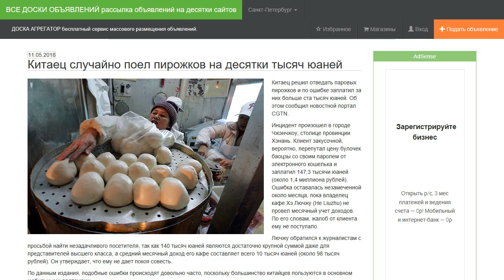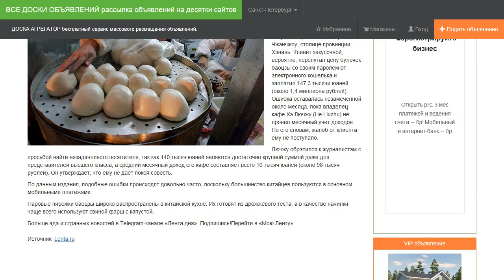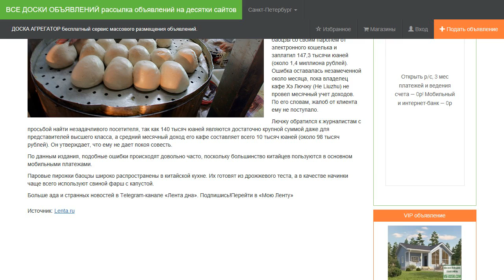Китаец случайно поел пирожков на десятки тысяч юаней.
Китаец решил отведать паровых пирожков и по ошибке заплатил за них больше ста тысяч юаней. Об этом сообщил новостной портал CGTN.

Инцидент произошел в городе Чжэнчжоу, столице провинции Хэнань. Клиент закусочной, вероятно, перепутал цену булочек баоцзы со своим паролем от электронного кошелька и заплатил 147,3 тысячи юаней (около 1,4 миллиона рублей). Ошибка оставалась незамеченной около месяца, пока владелец кафе Хэ Лючжу (He Liuzhu) не провел месячный учет доходов. По его словам, жалоб от клиента ему не поступало.

Лючжу обратился к журналистам с просьбой найти незадачливого посетителя, так как 140 тысяч юаней являются достаточно крупной суммой даже для представителей высшего класса, а средний месячный доход его кафе составляет всего 10 тысяч юаней (около 98 тысяч рублей). Он утверждает, что ему не дает покоя совесть.

По данным издания, подобные ошибки происходят довольно часто, поскольку большинство китайцев пользуются в основном мобильными платежами.

Паровые пирожки баоцзы широко распространены в китайской кухне. Их готовят из дрожжевого теста, а в качестве начинки чаще всего используют свиной фарш с капустой.